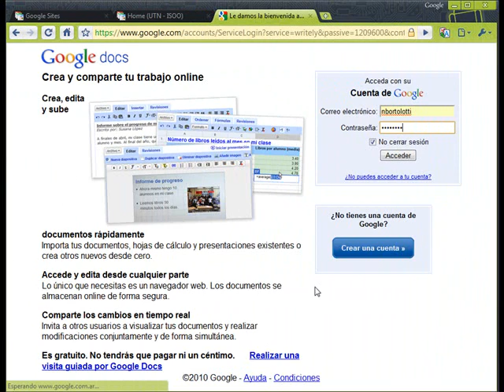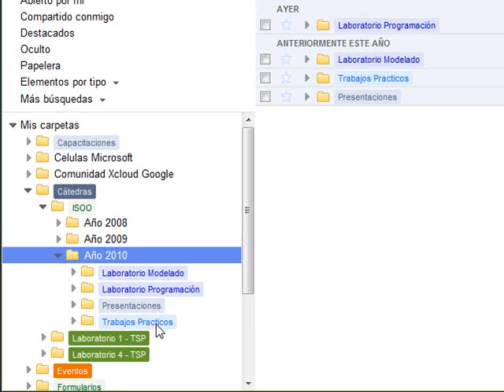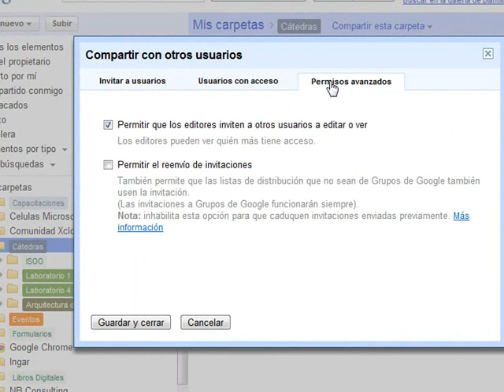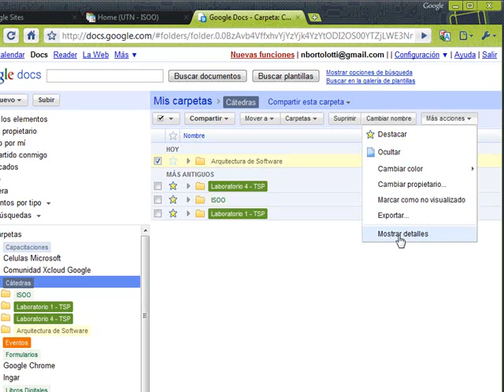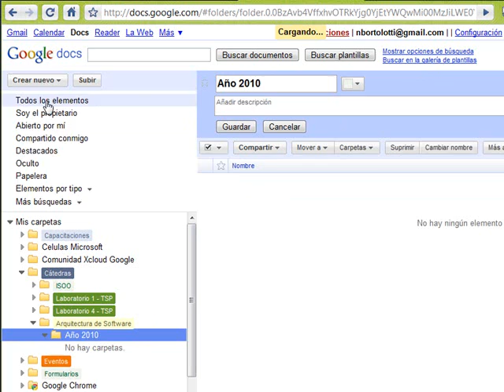Crear Carpetas en Docs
Vídeo Creado en el marco del proyecto Googlerator, como enseñamos con Google en la nube. UTN Regional San Francisco